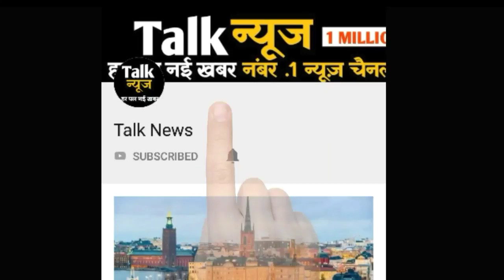कश्मीर में आतांकियो पर अब बड़ा फैसला , जिसे सुनकर आप भी खुश हो जाओगे - देखिये